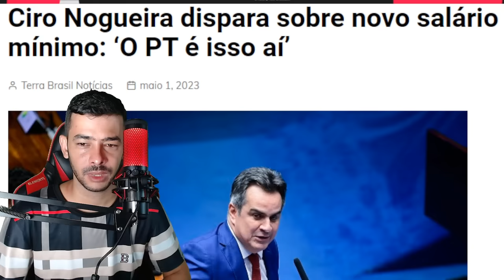URGENTE! POVO NAS RUAS CONTRA GOVERNO PEDIDDO DE IMPEACHMENT